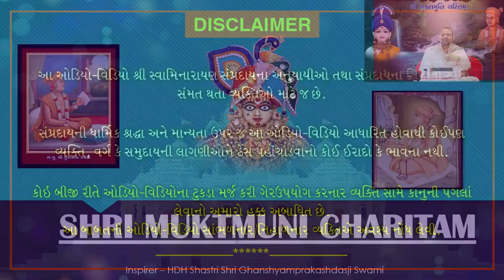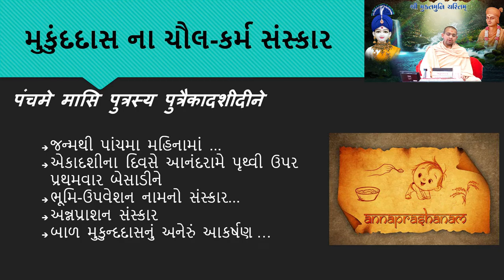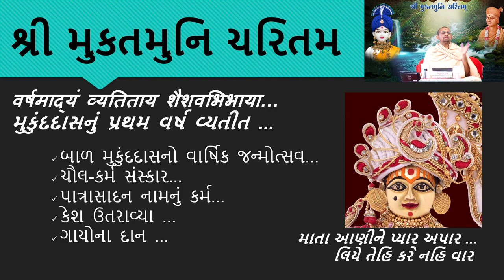Shri Muktmuni Charitram | શ્રી મુકતમુનિ ચરિતમ્ | January 4, 2021 | Swaminarayan Katha